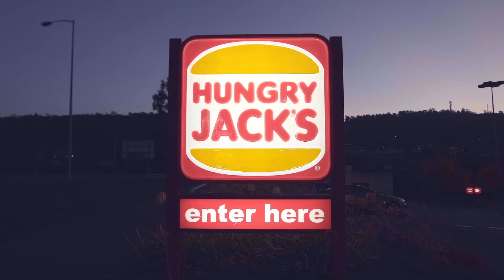Erebus V8 - Hungry Jack's Launceston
David Reynolds and Aaren Russell paid Launceston South Hungry Jacks a visit to meet the fans and serve customers.